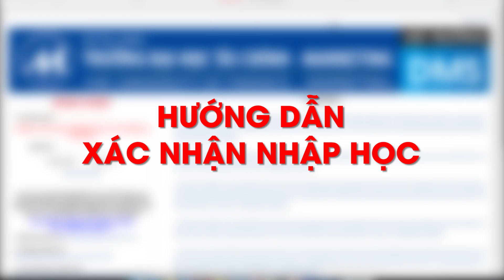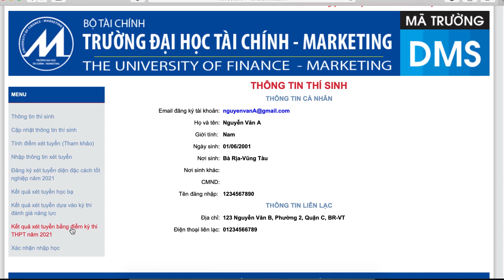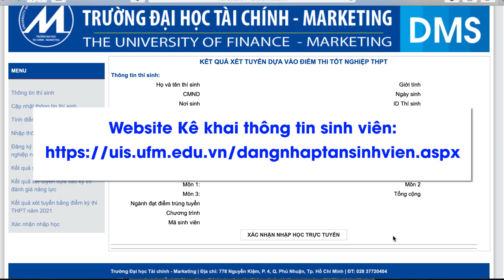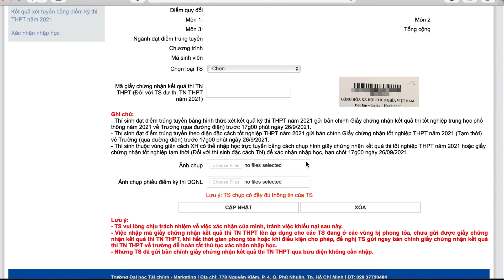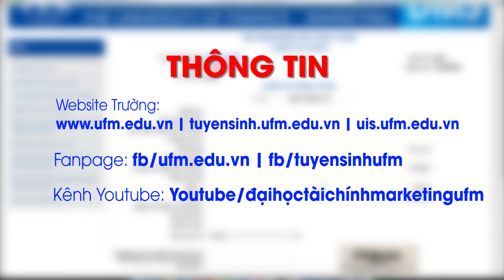Hướng dẫn Xác nhận nhập học vào UFM năm 2021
Hướng dẫn xác nhận nhập học vào Trường Đại học Tài chính - Marketing năm 2021 đối với các thí sinh:
- Trúng tuyển theo Điểm thi Tốt nghiệp THPT năm 2021
- Trúng tuyển theo diện Thí sinh được đặc cách tốt nghiệp THPT năm 2021
* Nếu thí sinh KHÔNG nằm trong khu vực bị giãn cách, phong toả:
- Nộp Phiếu điểm bản chính (Đối với Thí sinh trúng tuyển theo Điểm thi Tốt nghiệp THPT năm 2021)
- Nộp Giấy chứng nhận tốt nghiệp (tạm thời) (Đối với Thí sinh Trúng tuyển theo diện Thí sinh được đặc cách tốt nghiệp THPT năm 2021)
Gửi qua đường bưu điện về địa chỉ: 778 Nguyễn Kiệm, P.4, Q. Phú Nhuận, Tp.HCM
* Nếu thí sinh CÓ nằm trong khu vực bị giãn cách, phong toả:
và làm theo hướng dẫn.
* Hạn chót: 17g00, ngày 26/9/2021